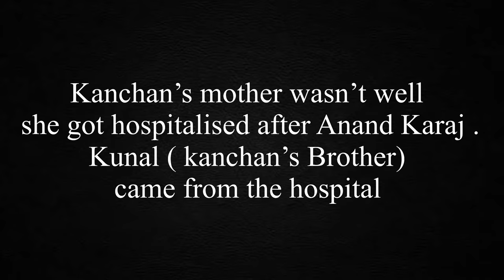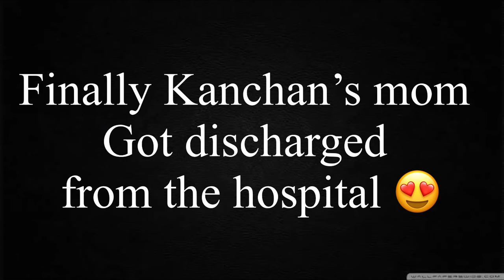Veer Da Viah Te Abhey Ne Laayian Full Rounka ♥️ Rishtedaar Heraan 🤣| Wedding Vlog